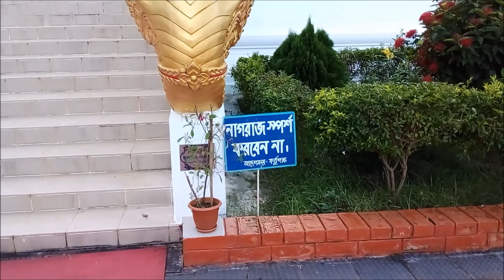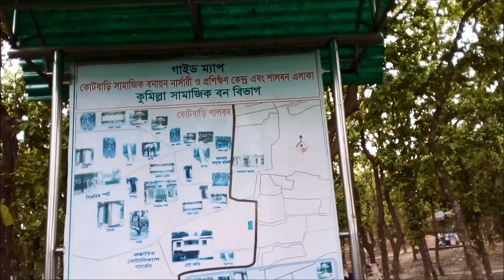কোটবাড়ি শালবন বিহার | নব শালবন বিহার | Kotbari Shalban Comilla | Nobo Shalban Bihar | Pagoda Analayo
ঘুরে আসুন কোটবাড়ি বুদ্ধ মন্দির থেকে | নব শালবন বিহার | Buddhist Heritage | World Peace Pagoda Analayo | This is really nice place in Cumilla Kotbari, Moynamoti area.

Local People called it Buddhist Temple or New Salban Vihara. But the real name of this temple is "World Peace Pagoda Analayo". This pagoda was inaugurated by Mr. A H M Mustafa Kamal (Lotus Kamal), FCA, MP. He was an Honorable Minister, Ministry of Planning in Bangladesh. This temple located in Salban Vihara, Kotbari, Cumilla.

নব শালবন বিহারে প্রবেশ করলে প্রথমেই সোনালি রঙের বিশাল বৌদ্ধ মূর্তিটি দেখা যায়। দিনের বেলায় সূর্যের আলোয় চকচক করা এই মূর্তি অনেক দূর থেকেই যে কারো নজরে পড়ে। মূর্তির পাশেই রয়েছে রাজকীয় ভাবে অবস্থানরত একই রঙের দুটি সিংহ। কারুকার্য মণ্ডিত এই মন্দিরের চারপাশে রয়েছে ৩ টি বড় ও ১ টি ছোট মটক। এছাড়াও রয়েছে মেডিটেশন সেন্টার, শালবন বিহার, এতিম খানা, লাইব্রেরী, জাদুঘর, সেমিনার ও আবাসিক হোস্টেল।

নব শালবন বিহারে যাওয়া জন্য প্রথমেই কুমিল্লা (Comilla) শহরে আসতে হবে। ঢাকা থেকে কুমিল্লা যেতে পারবেন ট্রেন বা বাসে। রেল পথে মহানগর গোধূলী, উপকূল এক্সপ্রেস, পাহারিকা এক্সপ্রেস ও তূর্ণা এর মতো ট্রেনে ঢাকা থেকে কুমিল্লা যাওয়া যায়।

সড়কপথে রয়্যাল কোচ, এশিয়া এয়ারকন, প্রিন্স, এশিয়া লাইন, তৃষা এর মতো নন এসি বা এসি বাসে ঢাকা থেকে কুমিল্লা যেতে পারবেন। অথবা চট্টগ্রাম বা ফেনিগামী যেকোনো বাসে উঠলেও কুমিল্লা যাওয়া যাবে। বাস ভেদে ভাড়া পড়বে ১৭০ থেকে ৩০০ টাকা। বাস থেকে কুমিল্লার কোটবাড়ি বাস স্ট্যান্ডে নেমে বাস স্ট্যান্ড থেকে সি এন জি বা রিক্সায় নব শালবন বিহার যাওয়া যাবে।

প্রবেশমূল্য ও সময়সীমাঃ
সকাল ৯ টা থেকে বিকাল ৫ টা পর্যন্ত খোলা থাকা নব শালবন বিহারে সর্ব সাধারণের জন্য প্রবেশ মূল্য ২০ টাকা। তবে সাথে DSLR ক্যামেরা থাকলে ৫০ টাকা এবং ভিডিও ক্যামেরা থাকলে ১০০ টাকা আলাদা করে অতিরিক্ত দিতে হবে।

কোথায় থাকবেনঃ
কুমিল্লায় রাত্রিযাপনের জন্য কান্দিরপাড়, শাসনগাছা ও ষ্টেশন রোডে বিভিন্ন মানের হোটেল রয়েছে। যেমন- হোটেল ভিক্টোরিয়া আবাসিক, আমানিয়া রেস্ট হাউজ, হোটেল ড্রিমল্যান্ড, মাসুম রেস্ট হাউজ, হোটেল মেলোডি, হোটেল নূর, হোটেল সোনালি ইত্যাদি।

অন্যান্য দর্শনীয় স্থানঃ
এই বৌদ্ধ মন্দিরটির সাথেই রয়েছে প্রত্নতাত্ত্বিক শালবন বিহার ও ময়নামতি জাদুঘর। এছাড়া এই কোটবাড়ি এলাকাতেই রয়েছে রুপবান মুড়া, ইটাখোলা মোড়া ও আনন্দ বিহার।

ওয়ার্ল্ড পিস প্যাগোডা, শালবন বিহার বৌদ্ধ মন্দির, বৌদ্ধ মন্দির কোটবাড়ি, ময়নামতি কুমিল্লা, কোটবাড়ী-টিপরা বাজার ক্যান্টনমেন্ট সড়ক, শালবন বৌদ্ধ বিহার, নব শালবনে বৌদ্ধ মূর্তি, প্রত্নতাত্ত্বিক নিদর্শন আর বৌদ্ধ সভ্যতার ঐতিহাসিক স্থাপনাসমৃদ্ধ কুমিল্লার কোটবাড়ি, শালবন বিহার কেন বিখ্যাত, শালবন বিহার কোন জনপদের নিদর্শন, শালবন বিহার প্রত্নস্থলটি কোন জনপদে অবস্থিত, শালবন বিহার কোন জনপদে অবস্থিত, শালবন বিহার কোন রাজবংশের, শালবন বিহার ছবি, বিখ্যাত শালবন বিহার কোথায় অবস্থিত, শালবন বিহার নির্মাণ করেন কে,

World Peace Pagoda Analayo, Buddhist temple in Shalmanpur, Buddhist temple in Cumilla, Buddhist Heritage, Old and Modern, ‎Peace Pagoda, Darjeeling, ‎San Francisco Peace Pagoda, Nobo Shalbon Bihar, কুমিল্লার নব শালবন বিহার, World Peace Pagoda Analayo Shalmanpur, নব শালবন, World Peace Pagoda, New Salban Vihara, NEW SALBAN VIHARA, কনকস্তূপ বৌদ্ধ বিহার, Image of Peace Pagoda Nepal, Peace Pagoda Nepal, Image of World peace Pagoda Rajgir, World peace Pagoda Rajgir, Image of Peace Pagoda Darjeeling, Peace Pagoda Darjeeling, how many peace pagodas are there in the world, world peace pagoda lumbini, peace pagoda milton keynes, pagoda meaning, japanese stupa rajgir, Top 11 attractions from Comilla district, Beautiful Tourist Places to Visit in Comilla, 10 Best Things to do in Comilla, Comilla Adarsha Sadar, Things to do in Comilla, List of Tourist Attractions in Comilla,

একদিনে কুমিল্লা ট্যুর, Comilla Tour, Top 5 Most Beautiful Places In Comilla, Tourist Places, key moments in this video, Comilla City Tour, comilla places to visit, comilla kotbari picnic spot, historical place in comilla bangladesh, famous person of comilla, restaurants in comilla, comilla famous food, comilla ghurar jayga,

World Peace Pagoda Analayo, Buddhist temple in Shalmanpur, Buddhist temple in Cumilla, Buddhist Heritage, Old and Modern,